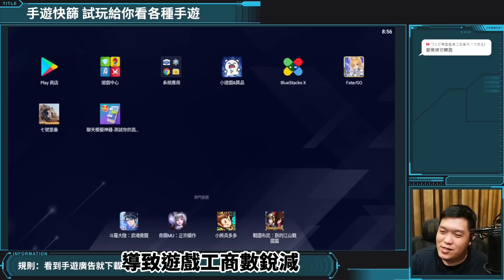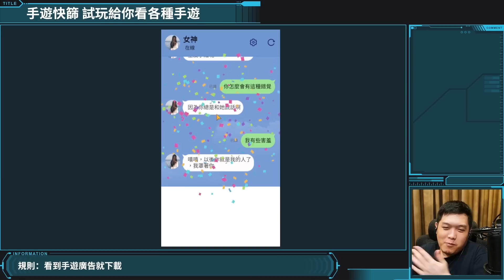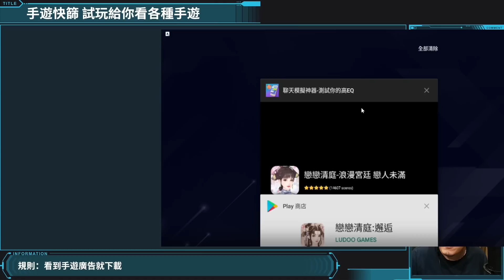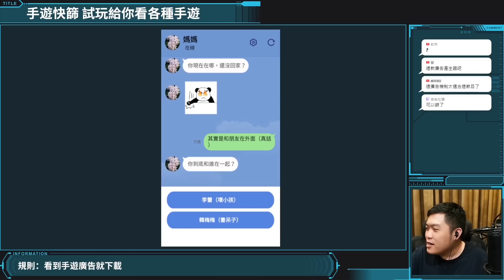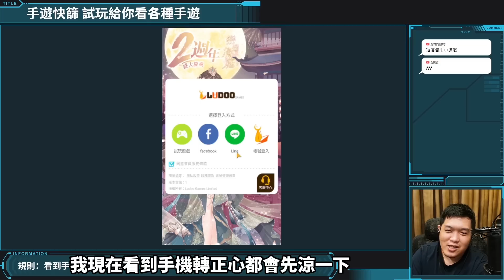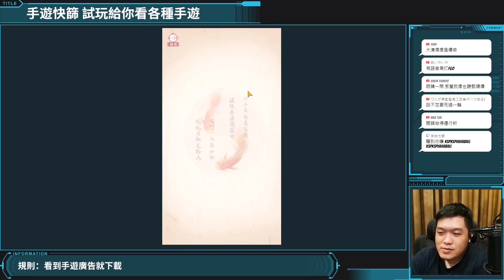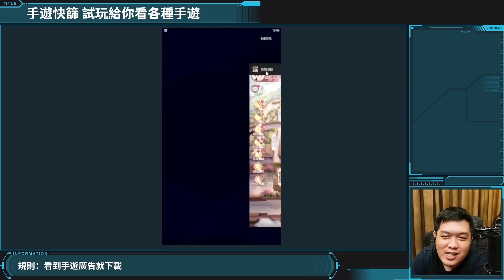一堆廣告手遊：七號堡壘 // 戀戀清庭【手遊快篩】精華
A Jie實況